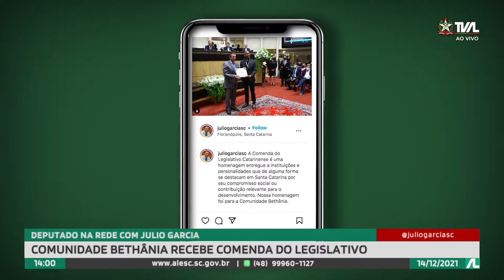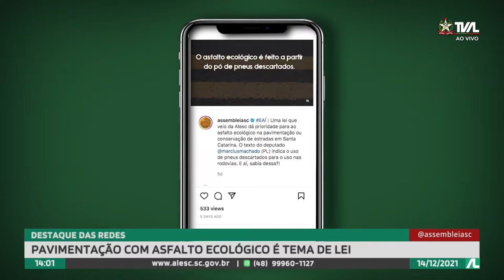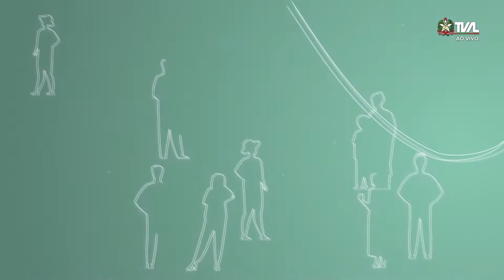Programa Conecta - 14/12/21